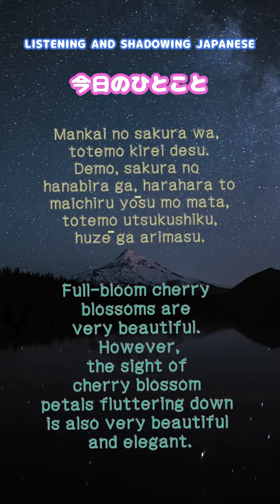Japanese language shadowing,​ learn &listening Nihongo Cherry blossom falling petals 日本の風情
Japanese language. Let's learn JAPANESE / NIHONGO with PathtoJapan! This video shows you how to say / pronounce a short sentences in Japanese with natural pitch accent with real organic human voice. Please follow "pathtojapan" on YouTube!

Full-bloom cherry
blossoms are
very beautiful.
However,
the sight of
cherry blossom
petals fluttering down
is also very beautiful
and elegant.

満開の桜は、とてもきれいです。
でも、桜の花びらが、はらはらと
舞い散る様子もまた、
とても美しく、風情があります。

Mankai no sakura wa,
totemo kirei desu.
Demo, sakura no
hanabira ga, harahara to
maichiru yōsu mo mata,
totemo utsukushiku,
huzē ga arimasu.

I will share the theme of 'Learning Japanese basics for beginners' trying my best to make it as simple as possible. Especially, I would like to show 'How to write Japanese' showing 'Kakijun=stroke orders' and 'figures of Japanese letters' ( Japanese calligraphy​ ).
When you write Japanese letters many times, your hand will get 'muscle memory' and it will help you memorize Japanese letters.
Also I would like to share lots of aspects about Japanese culture like traveling, cooking, lifestyle etc. on my YouTube channel.

Arigago Gozaimasu!

@japaneselanguage @japanese @hiraganakatakanakanji @nihongo @nativejapanesespeaker @japaneseteacher @pitchaccentjapanese @shadowingjapanese @japaneseAlphabet @pathtojapan @JLPT​ @learnjapanese @listeningjapanese @beginnerjapanese @businessjapanese @group3verbinjapanese　 @traveljapanese @shadowingjapanese @japanesesentense @businessjapanese @さくら　＠SAKURA @hiragana @katakana @kanji @cherryblossom​ @おはなみ　＠花見　＠cherryblossomviewing @japaneseshower @wabisabi @fallingpetals